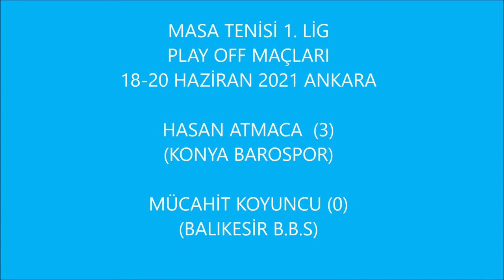HASAN ATMACA (KONYA BAROSPOR ) (3) & MÜCAHİT KOYUNCU (BALIKESİR B.B.S) (0)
Masa Tenisi 1. lig Play Off
18-20 HAZİRAN 2021 ANKARA
HASAN ATMACA
MÜCAHİT KOYUNCU